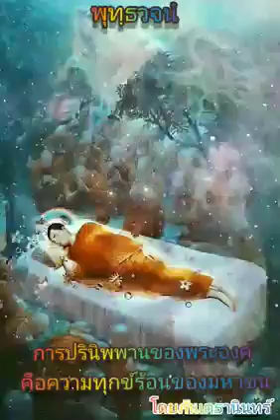พุทธวจน (Buddha Wajana) Asian Entertainment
buddha wajana Asian Entertainment to the world